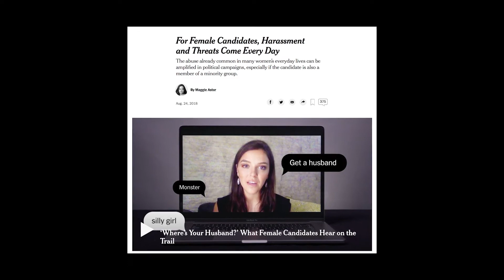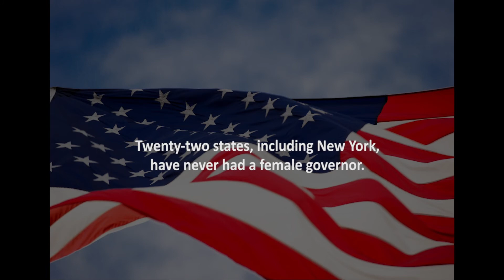Debbie Walsh on Women in Politics | Bob Herbert's Op-Ed.TV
Record numbers of women are running for office this year, and unfortunately that means record numbers have been targeted for harassment and abuse. Debbie Walsh, director of the Center for Women and Politics at the Eagleton Institute of Politics at Rutgers University talks with Bob about the upside of having so many more women engaged in politics and government, and the dark side that inevitably accompanies any significant advance by women in our society. (Taped 9/11/2018)

OPED06001